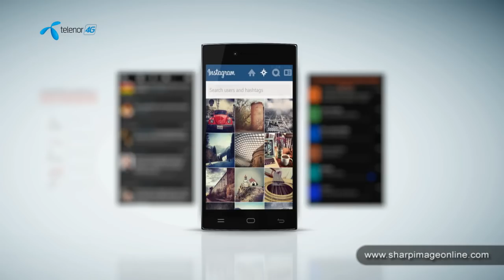Telenor 4G Infinity Series - Sharp Image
Telenor 4G Infinity Series
Director: Saqib Malik (Page33)
Agency: Adcom
Client: Telenor Pakistan
Post/Animation: Sharp Image
DP: Zain Haleem